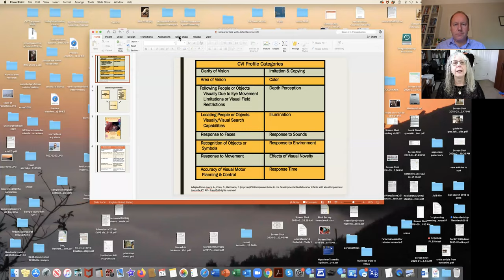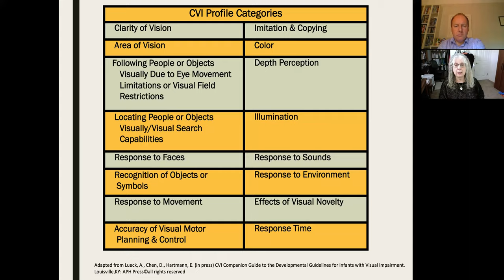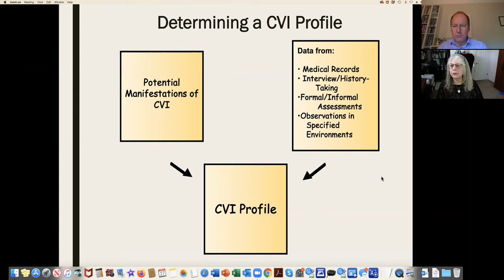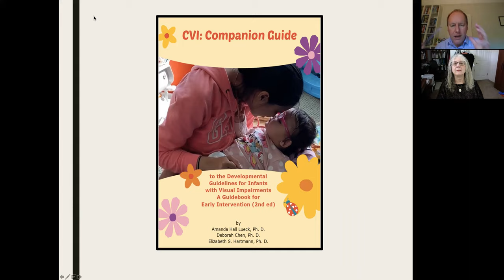Conversations about CVI with Professor Amanda Lueck.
In this conversation we talk about holistic assessments, the CVI profile and the newly developed companion guide. We discuss the uniqueness of each child's CVI and we start to discuss the issues of auditory input as well. Fascinating stuff.